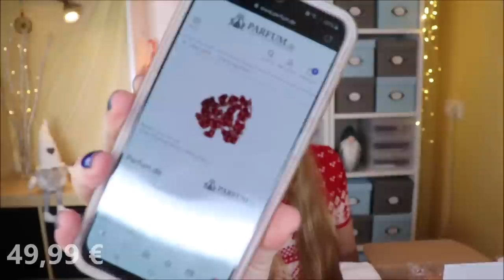HAMMER ADVENTSKALENDER für unter 50 €!!! Parfum.de Adventskalender 2020 Unboxing & Verlosung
Heute ist der Parfumde Adventskalender dran.
Der Inhalt? Unerwartet krass! Sowohl hochpreisige Marken wie Gucci haben sich hier beteiligt, aber auch No-Name's wie Accentra. Wir finden dekorative Kosmetik und Pflege.

Verfügbare Adventskalender:*
Nur Parfüm und

(Ausnahmen gelten)

♡ Schreibe mir einen lieben Kommentar unter dieses Video mit UNVERHOFFTKOMMTOFT

Liebe Grüße
Claudi